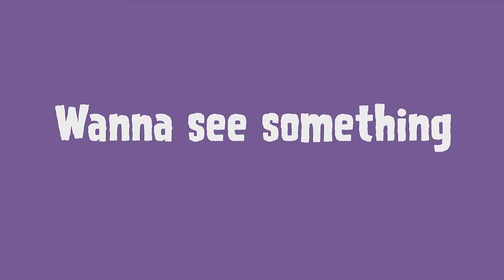'Touch This!' Spook-tacular Interactive Music Video: Halloween Edition | Nick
Boo! Wanna see something spook-tacular? See the pumpkin in the middle of the screen? Place your finger there and hold it, and we promise some awesome stuff is going to happen! Happy
Halloween!